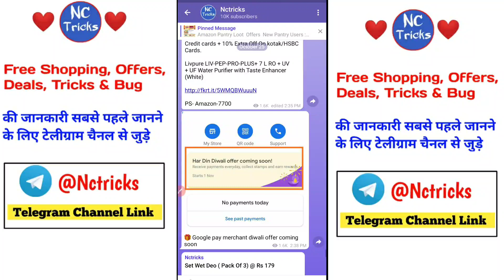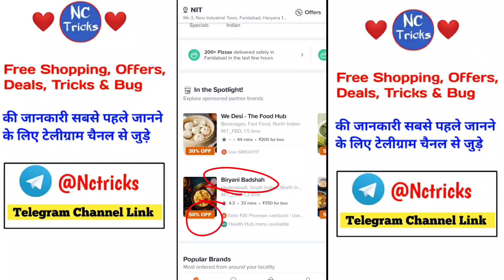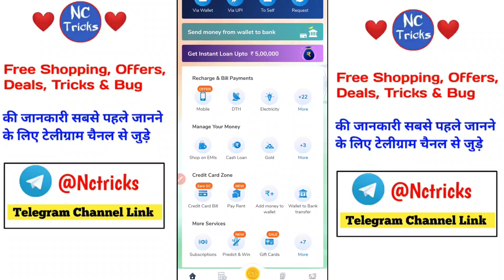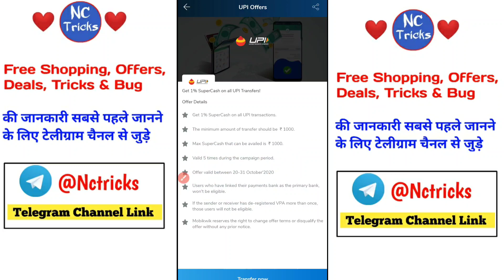Swiggy Food Order Trick - Order ₹200 @₹30, Swiggy Free Order Trick, Swiggy Food Loot, Swiggy Offer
Tags🤪